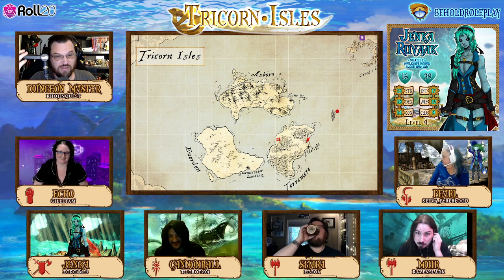The Tricorn Isles | EP 12: Passing the Hat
Deep within the expanse of the Lost Ocean a constant storm surges, creating a massive storm veil full of danger both natural and monstrous. In the eye of this never moving storm is what some would call an island paradise, full of mystery, adventure and promise. Among the multiple tropical isles are three large land masses located in the direct center of the storm, the Tricorn Isles. The isles are home to the vast majority of the populace of the storm’s center, a people who are born and die without seeing the world beyond the storm. Adventure and danger lay around each city corner and nautical mile within the Tricorn sea.

The story begins in the year 10 AC (After Continuance). Ten years after the events of Destiny Forged Campaign 2.